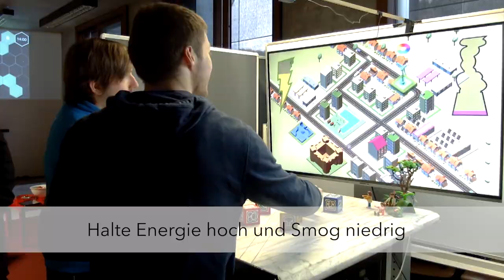City Cubes / Interaktive Installation / Hochschule Furtwangen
Im Rahmen der Veranstaltung "InteractionDesign" der Masterstudiengänge Design interaktiver Medien und Medieninformatik ist im Wintersemester 2017/2018 die Installation City Cubes entstanden. Dieser Prototyp zeigt, wie man sich mit Hilfe von Würfeln eine eigene Stadt bauen kann.